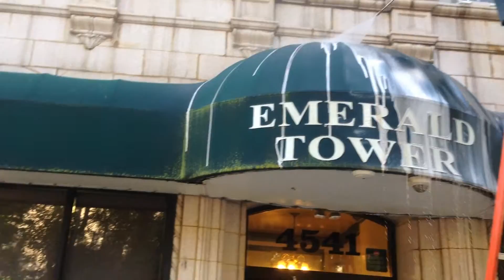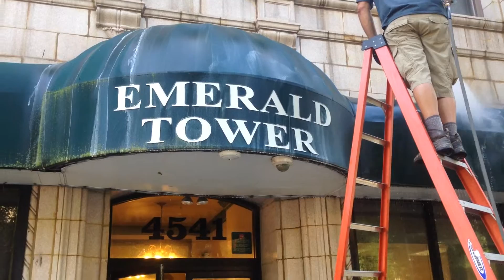Awning Power Washing Company Chicago